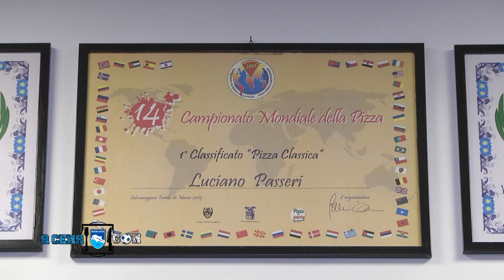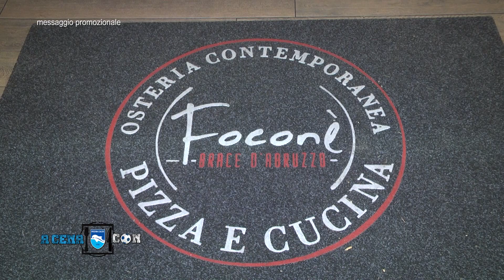A Cena con del 12/3/2024 (Gianmarco Cangiano)